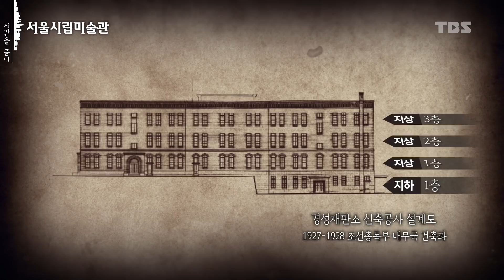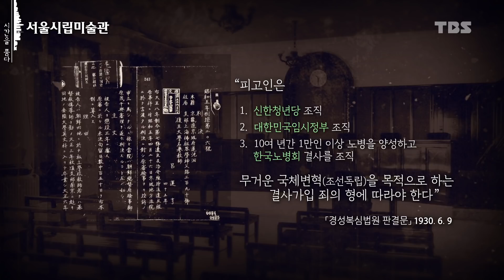근대사를 품은 현대미술의 메카 "서울시립미술관"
근현대사가 녹아있는 덕수궁길을 걷다보면
푸른 정원 뒤의 웅장한 건물을 만날 수 있습니다.
연중 다채로운 예술과 문화를 선보이고있는 서울시립미술관